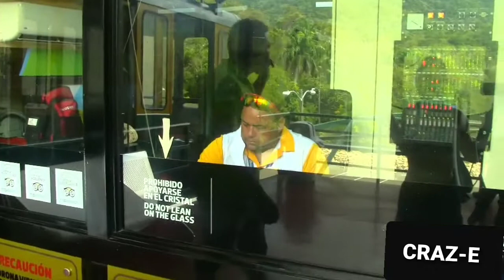OCEAN WORLD NOT CABLE CAR!!! PUERTO PLATA DOMINICAN REPUBLIC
set to go to ocean world in Puerto plata only for plans to get changed